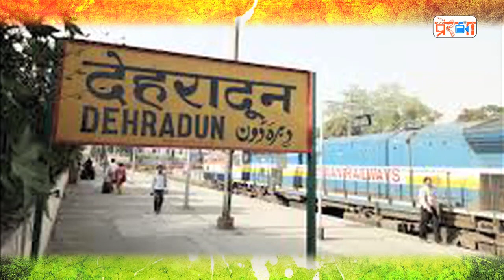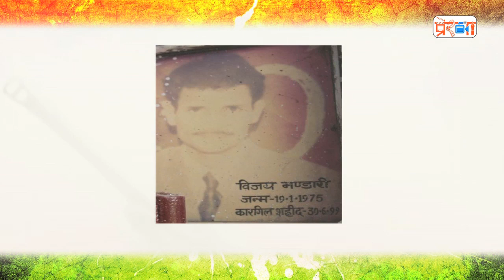कारगिल बलिदानी विजय भण्डारी...